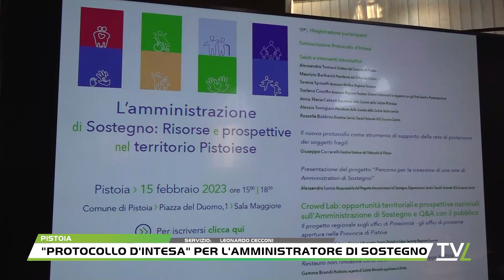"Protocollo d'intesa" per l'amministratore di sostegno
Approvato a Pistoia, un "Protocollo d'intesa" per la promozione e l'applicazione dell'amministratore di sostegno, figura di protezione giuridica che tutela le persone prive in tutto o in parte di autonomia nell’espletamento delle funzioni della vita quotidiana, mediante interventi di sostegno temporaneo o permanente.Un protocollo raggiunto da un esecutivo che ha coinvolto rappresentanti giuridici, sanitario e assistenzialistici pistoiesi, in pratica tutte le associazioni e gli Ordini professionali che si occupano del tema.